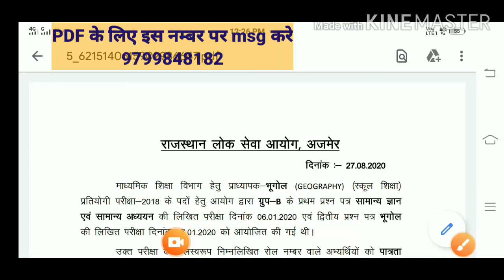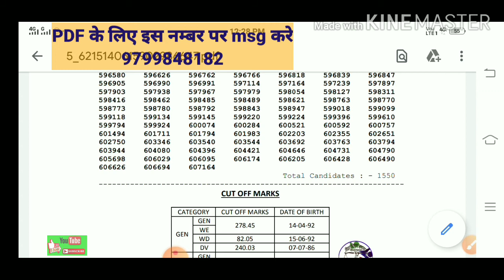भूगोल परिणाम💐 1st ग्रेड 2018💐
For PDF send a msg on 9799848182